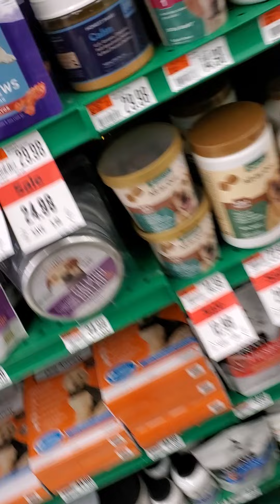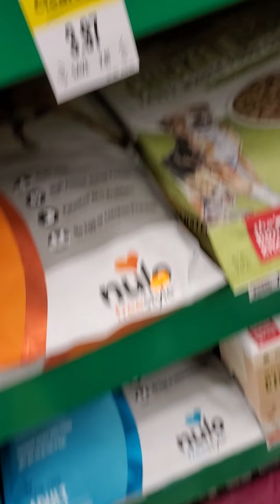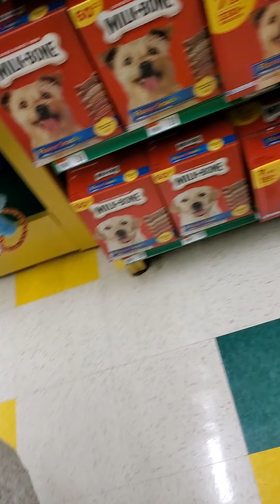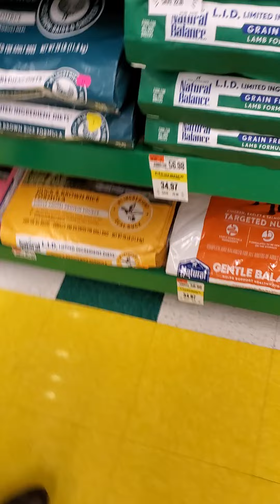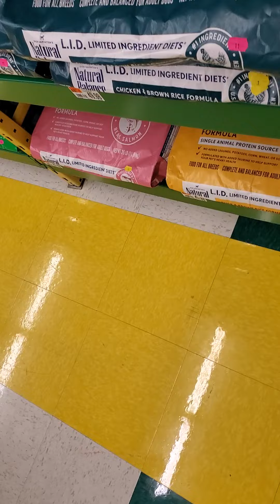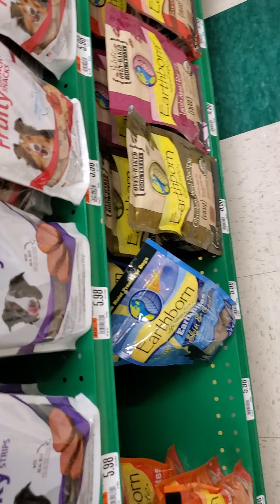January 15, 2021